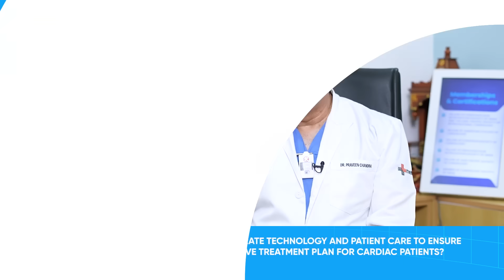Insights from Dr. Praveen Chandra on Heart Disease Prevention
ETHealthworld in association with Philips brings you an exclusive conversation with Dr. Praveen Chandra, Chairman - Interventional Cardiology and Cardiac Care, Medanta Medicity, Gurgaon.

Heart disease continues to rise—but the good news is that technology and timely lifestyle choices are transforming the way we prevent and manage cardiac conditions.

Today, advanced systems like intravascular ultrasound (IVUS), OCT, and modern cath labs have moved cardiac care from instinct-based decisions to precision interventions, helping doctors identify the exact blockage, choose the right stent, and treat patients with unmatched accuracy.